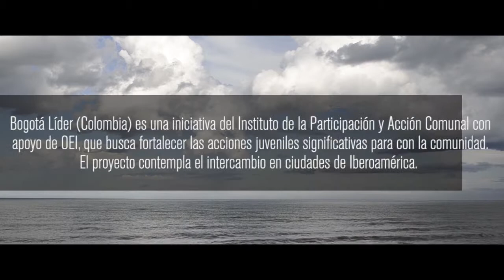Encuentro de jóvenes colombianos en Uruguay 2017 versión corta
Bogotá Líder es una iniciativa del Instituto de la Participación y Acción Comunal -IDPAC-, que busca fortalecer los proyectos e iniciativas significativas de las organizaciones sociales juveniles del Distrito Capital de Bogotá (Colombia), orientados a trabajar en beneficio de las comunidades. El proyecto, que cuenta con el apoyo de la OEI, contempla el intercambio pedagógico con instituciones públicas y organizaciones juveniles en ciudades de Iberoamérica. En esta oportunidad, seis jóvenes artistas colombianos participaron de actividades diversas durante una semana en nuestro país, junto a la OEI, al Instituto Nacional de la Juventud (MIDES-INJU) y diferentes organizaciones culturales que compartieron sus experiencias.

Audiovisual de Joaquín González Vaillant para la OEI.